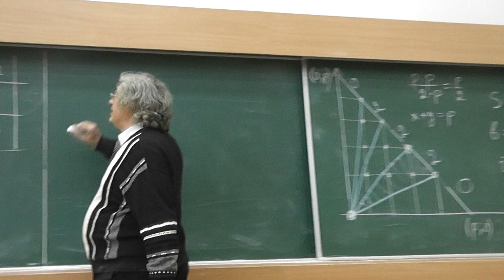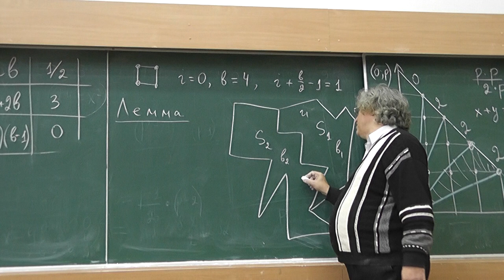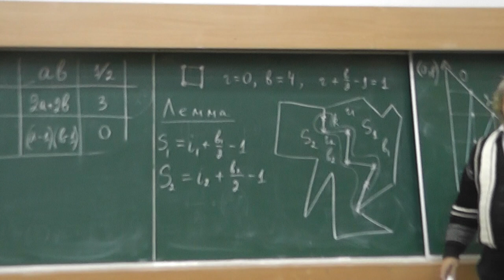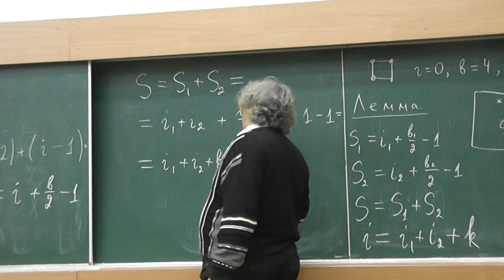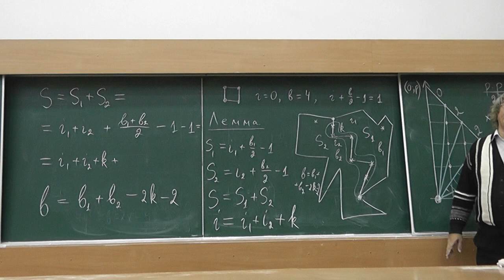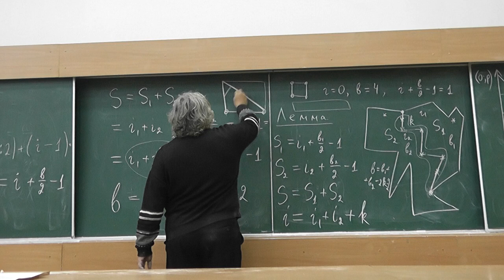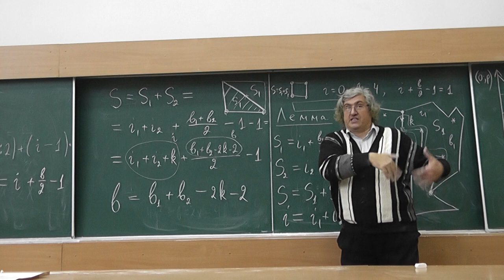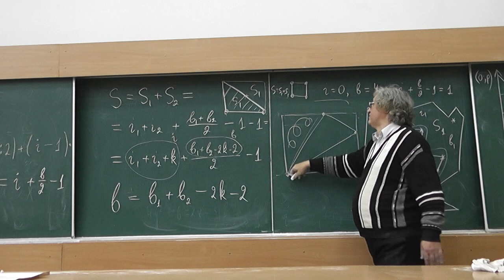9 Доказательство формулы Пика